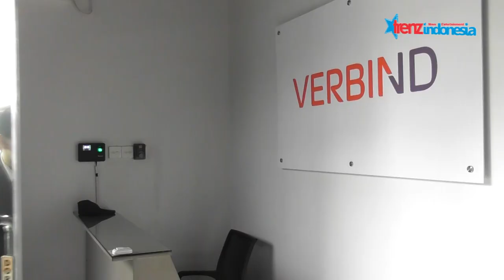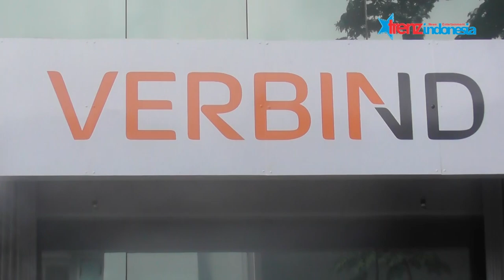Kembali Ke Dunia Entertaiment, Melvin Giovanie Dirikan Verbind Films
Lama tak terlihat di dunia perfiliman tanah air, Melvin Giovanie secara mengejutkan kembali hadir meramaikan dunia hiburan.

Pada tahun 2019, diri dibantu temannya Fanny Gunawan mendirikan sebuah rumah produksi yang diberi nama Verbind Films